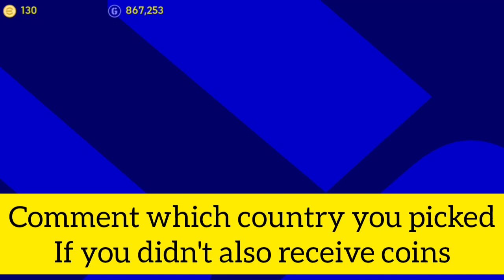Do this if you didn't get 300 coins India and all accounts - international cup eFootball 2023 Mobile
nulltester efootball Pes2023mobile Mohammed Kudus M.kudus Ghana Vrs Uruguay Suarez Portugal Vrs South Korea out wide tactics 实况足球－世界同台